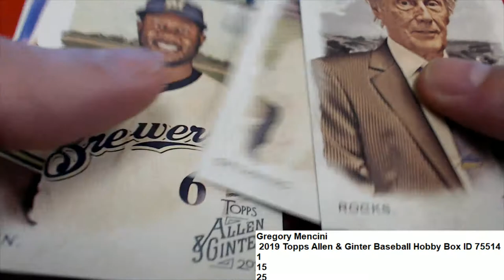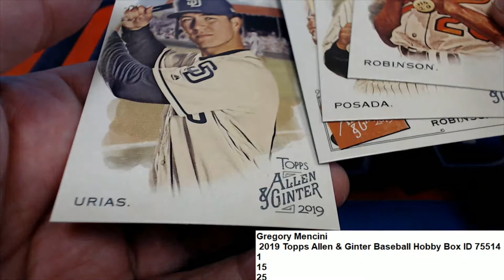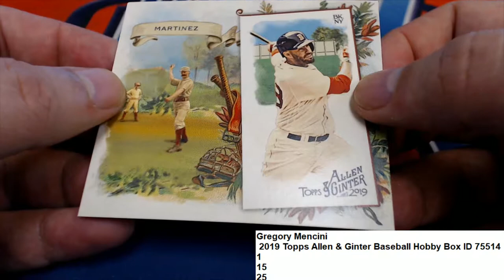2019 Topps Allen & Ginter Baseball Hobby Pack ID 75514